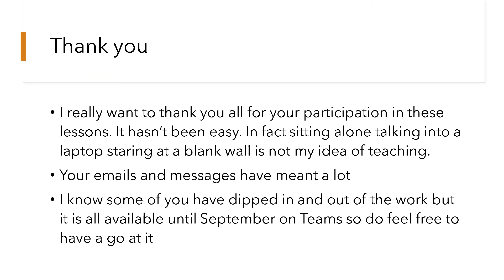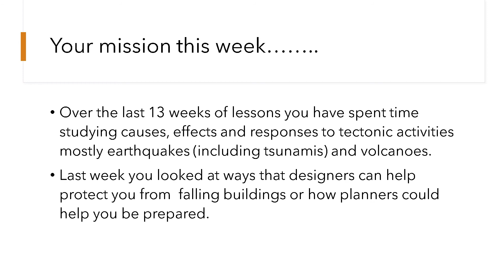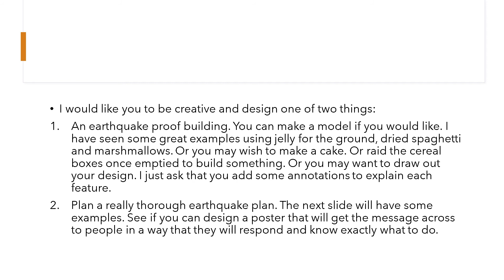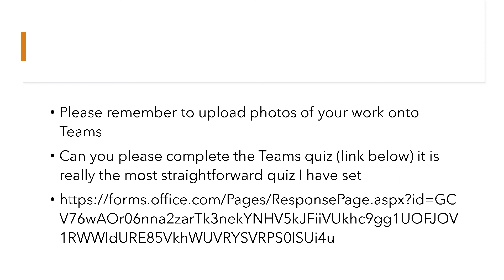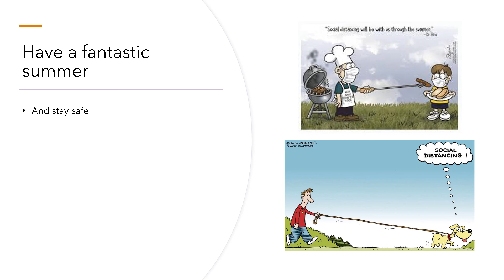Year 9 Natural Hazards: Lesson 13 designing earthquake proof buildings buildings